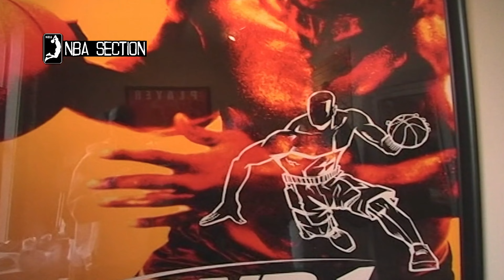NBA bukvar - Kompletna priča o AND1 brendu